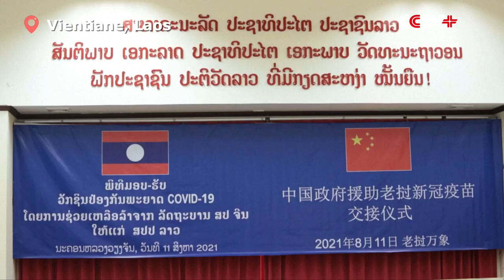Laos Upholds Scientific Spirit during COVID-19 Origin Tracing: Prime Minister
Laos upholds the scientific spirit during the COVID-19 origin tracing, said Lao Prime Minister Phankham Viphavanh at a handover ceremony for the China-donated COVID-19 vaccines on Wednesday.

At the handover ceremony for the fifth batch of Chinese government-donated vaccines, held at the Ministry of Health of Laos on Wednesday, Chinese Ambassador to Laos Jiang Zaidong and Phankham delivered speeches and exchanged views on strengthening anti-epidemic cooperation.